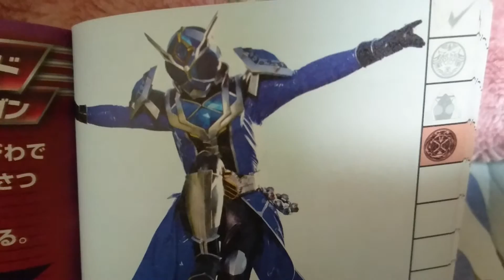イケメン仮面ライダー君「仮面ライダーウィザード」「ウォータードラゴン！」「ジャバジャババシャンザブン